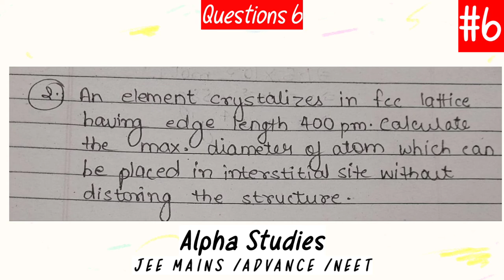#6 Conceptus |JEE MAINS/ADVANCE /NEET | @Alpha Studies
#6 Conceptus
@Alpha Studies
These questions are for practice.
Try these and match your answers
tomorrow. . Hints and solutions will be uploaded.

Comment for difficulty level

Alpha  Studies